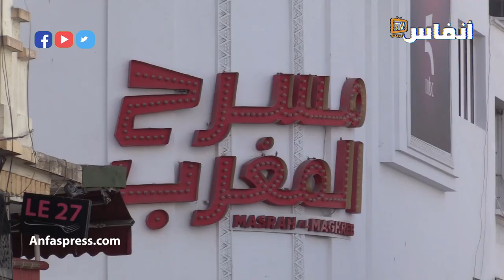علاش الشباب المغربي داير الإضراب على الزواج؟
أخبار المغرب
# أخبار عاجلة